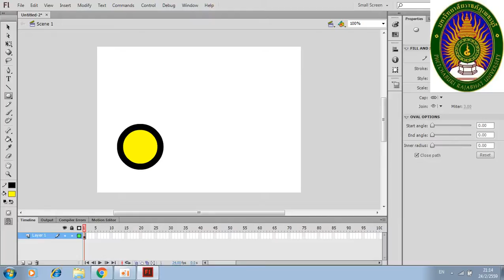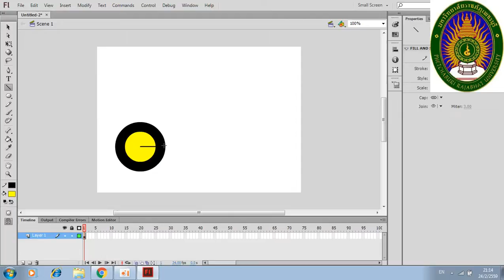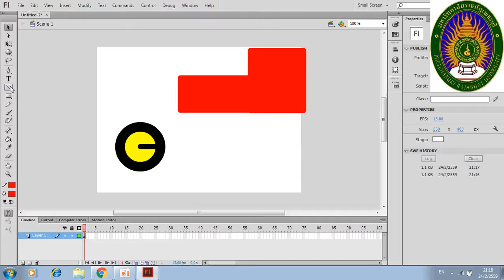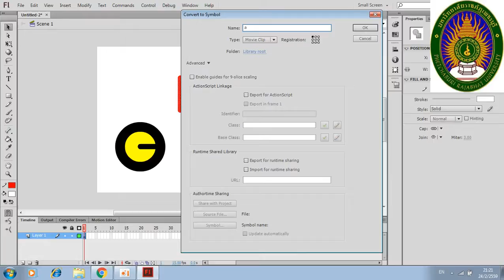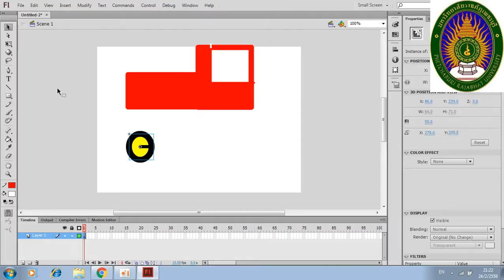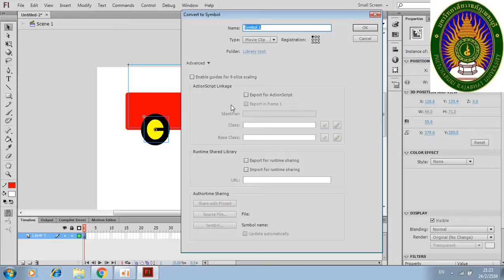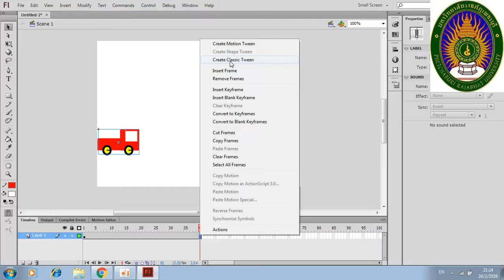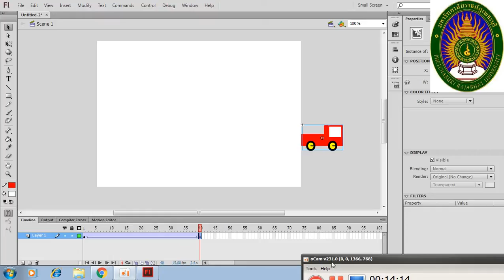การทำงานแบบ Classic Tween